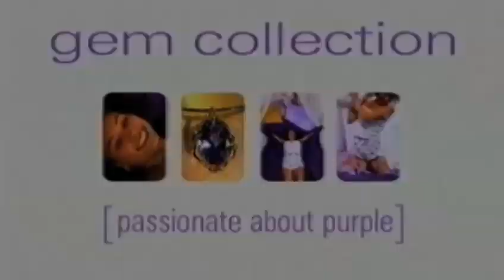Helen Goldthorpe Showreel 2